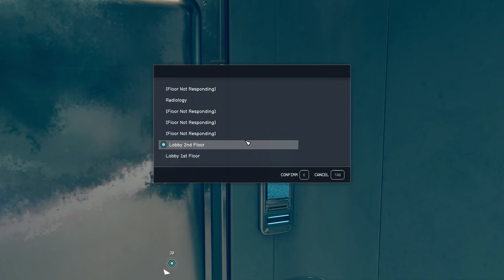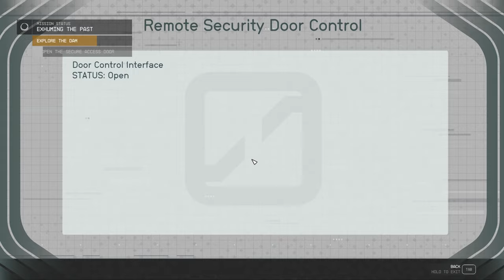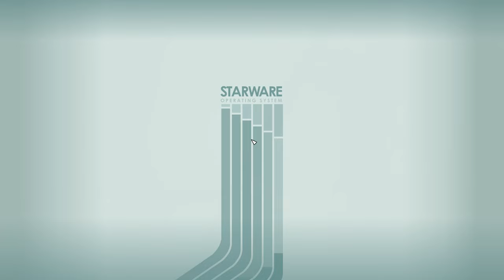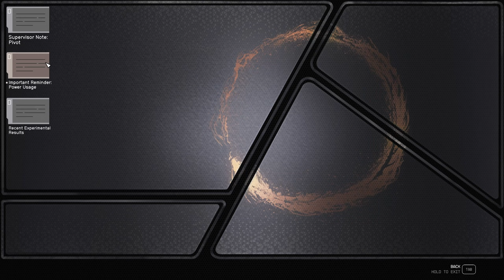Exhuming The Past [NG+] - Episode 95 - LET'S PLAY: Into The Starfield - [NO COMMENTARY]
🚀 Embark on an Epic Space Adventure! 🌌 In this pulse-pounding episode, we start work on getting the help needed from the various houses to fix the Mourning Device and rescue Anasko Varuun.

*🌟 Mission Debrief:*
*Initiated:*
Exhuming The Past
*Concluded:*
Exhuming The Past